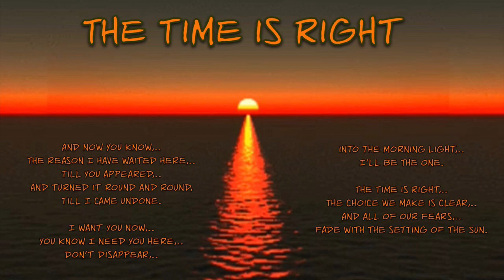“The Time Is Right” By: Patrick Craven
Words and Music: Patrick Craven

Guitars and Vocals: Patrick Craven
Keyboards: Joe Scheriff
Drums: Tom Scheriff
Bass: Mark Iliano
Guitar: Chris Washburn
Percussion: Pat McNeil

Recorded at Late Nite Studios
Plainview, NY
Engineered: Kevin Kelly

Additional Recording at
Horizon Studios
West Hempstead, NY
Engineered: George Oakley

Produced: Patrick Craven